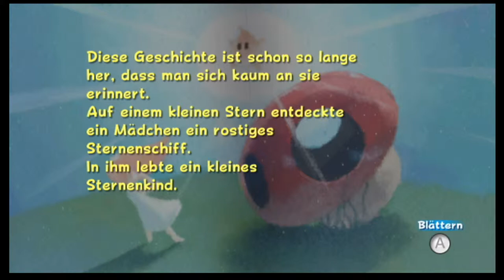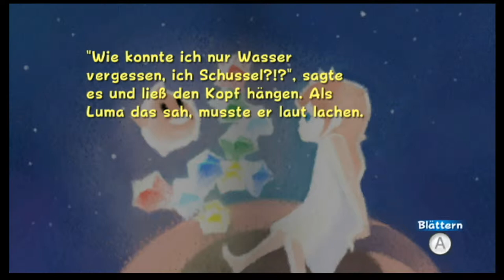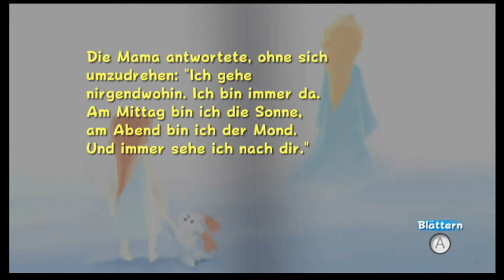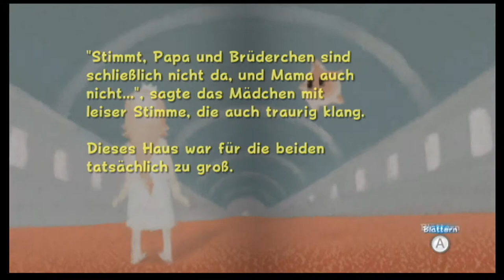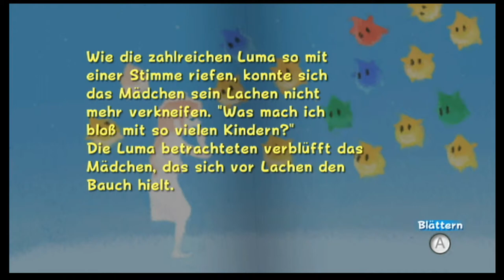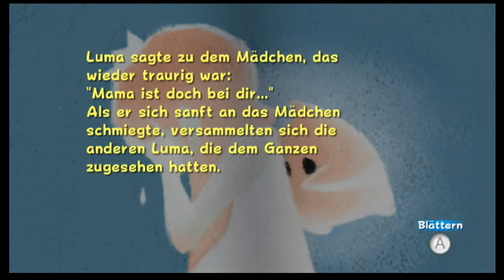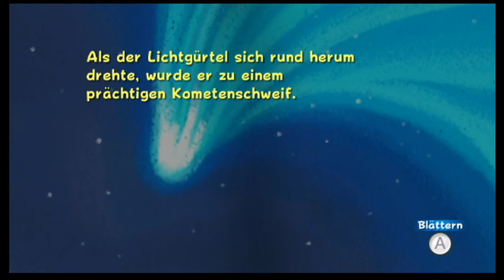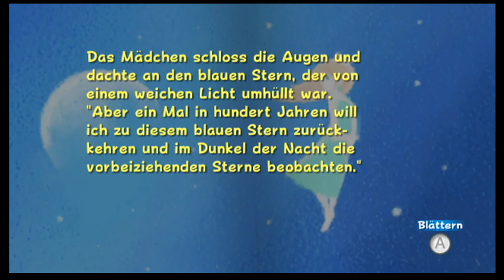Let's Play Super Mario Galaxy - Bonus 1: Rosalinas Geschichte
Eine schöne Geschichte einer Mama :'D

Let's Play Super Mario Galaxy (deutsch/german/1080p/100%)